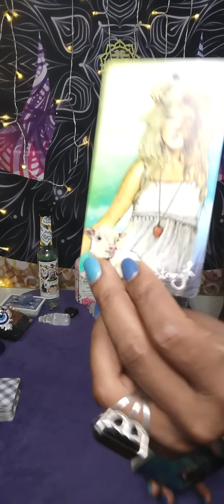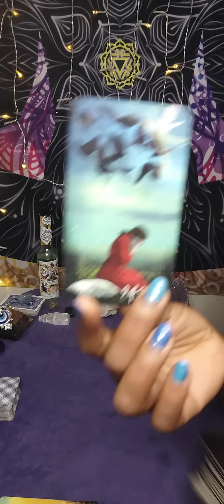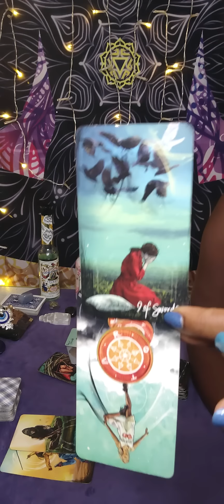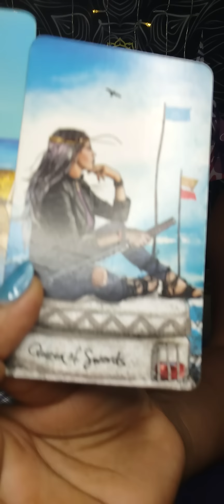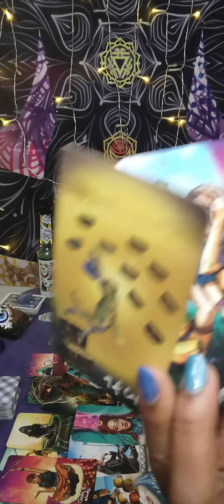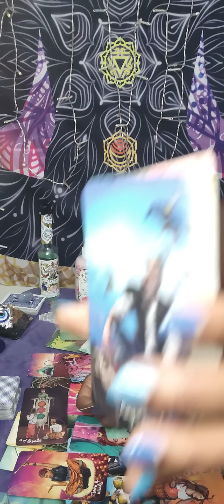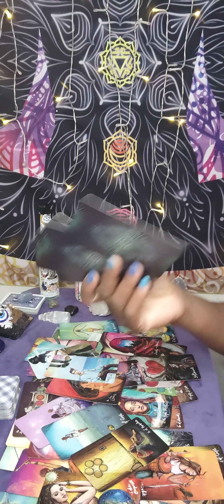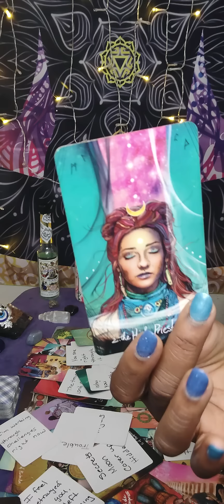Gemini ♊ Ur intuition is in point ☝️, yes you felt it correctly & sent that shiiii back 🔙💣🧿🙅🏽‍♀️